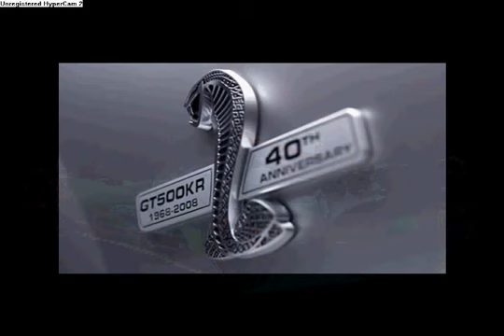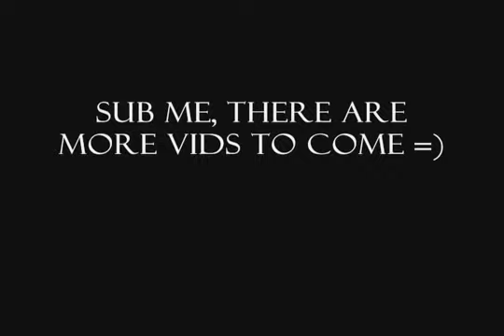Nice Cars part 1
music:idk, a random song youtube let me use. A compilation of many exotic and expensive cars. i have tons of pics, all in abc order, sub me to be sure to see next parts